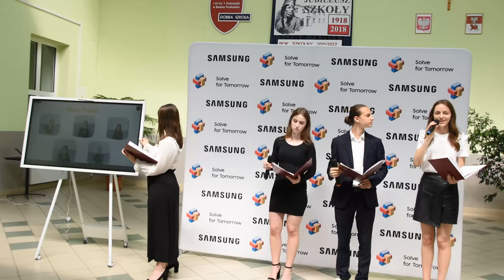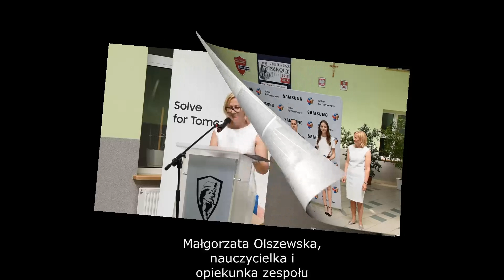Zespół z I LO w Bielsku zwycięzcą Solve for Tomorrow firmy Samsung